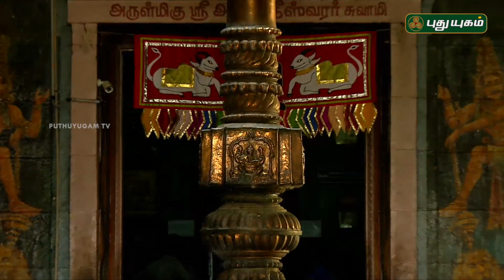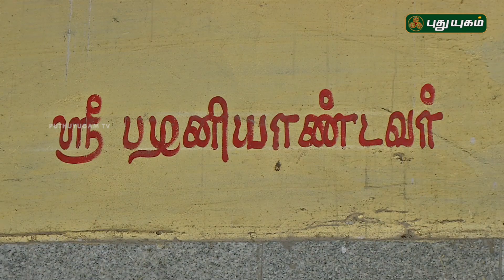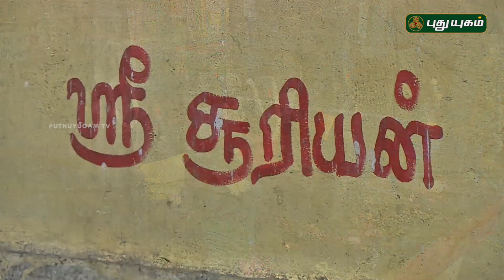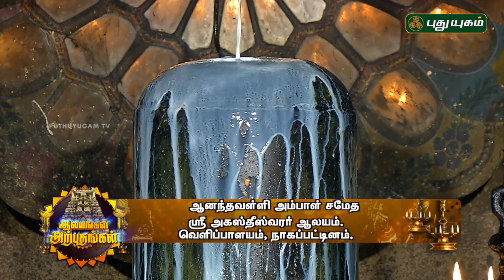ஶ்ரீ அகஸ்தீஸ்வரர் ஆலயம், நாகப்பட்டினம் | Agastheeswarar temple | Alayangal Arputhangal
ஶ்ரீ அகஸ்தீஸ்வரர் ஆலயம் வெள்ளிப்பாளயம், நாகப்பட்டினம்